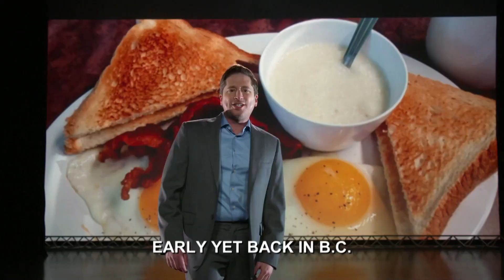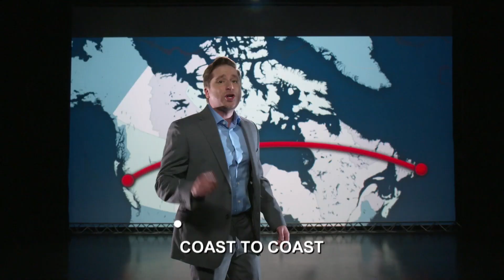Introducing: The Daylight Saving Song ("ONE WEEK" PARODY)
How can we help if it gets a little hard to track? Springin' forward just in time to go and fall back...

This Hour Has 22 Minutes airs on CBC Television at 8pm on Tuesdays.